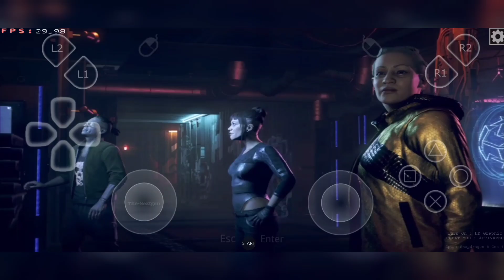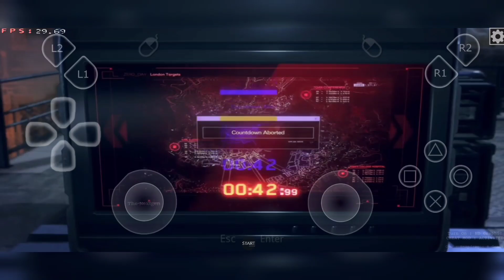Watch Dogs Legion Test on Mobile HD Graphic Textures - Mobox Emulator | Snapdragon 8 Gen 4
Watchdogs Legion Playing in Mobile

NOTE : Some Audios Missing & Synchornized issue During the Screen Record

Watchdogs Legion - (Run Smooth)
Game Size - 100GB
Version - v1.5.6
This Game May Voice & Graphic Problem Issue on sometimes

My Mobile Detail in Video

Emulator - Termux + Termux11 + Mobox
Root - Magisk
Magisk Module Use - Upgrade GPU Performance - CPU Best Perform - Fix Game Crashed For Snapdragons - 1controller Layout - Heatup Control - Fps 60

Not Cloud - Not Time Limite - it is Physical Game Play Download From (Modder Site) And We Have Advance Mobox App Testing From Olegoes Team - Soon This Version Released for All.

Note : Your Device Must Be Rooted To increase Graphic Performance